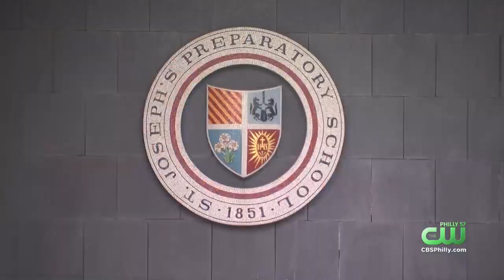St. Joe's Prep Fathers' Club Donates School Desks To North Philadelphia Students In Need